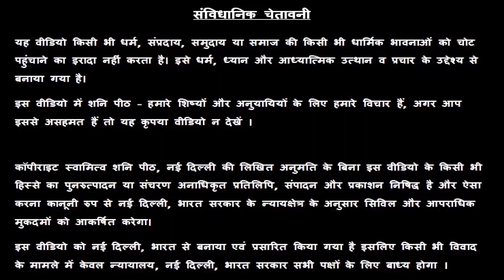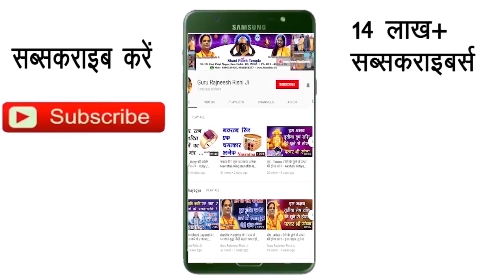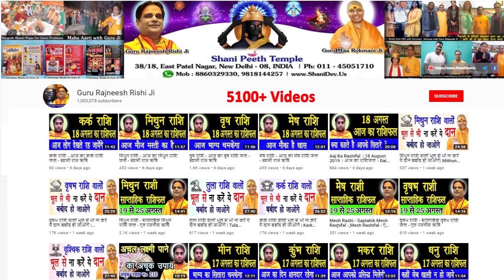Kumbh Rashi 08 February| Aaj Ka Kumbh Rashifal | Kumbh Rashifal 08 February 2020